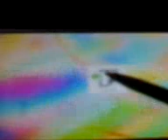dstt drawing test, best pic ever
a character of it`s time